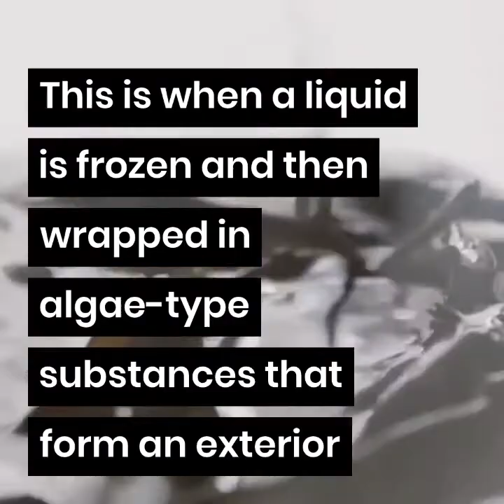HOW EDIBLE WATER BOTTLES ARE MADE